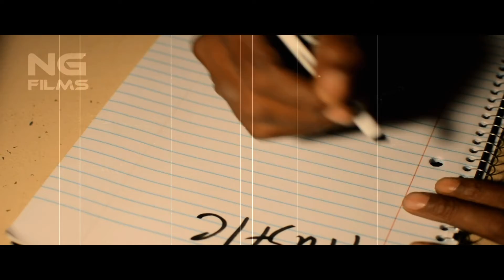TRIGGA x MY DOG OFFICIAL MUSIC VIDEO